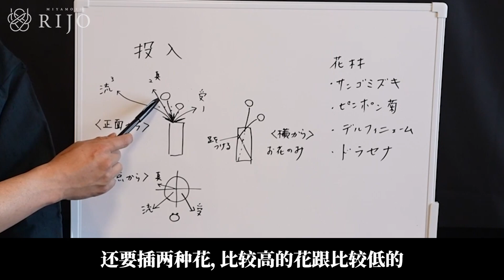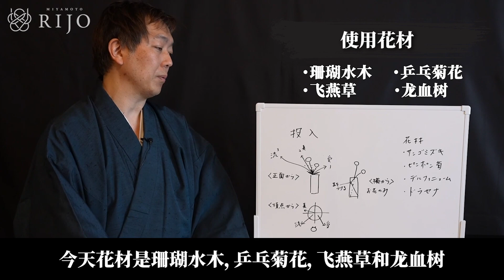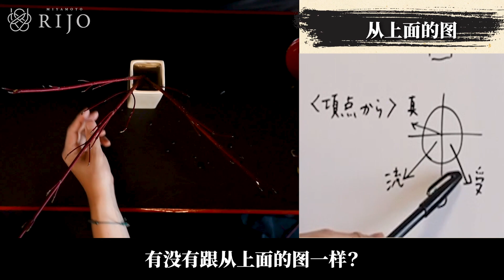插花教學｜花藝課程｜自由式插花 大家可以模仿，但很專業的插花方式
介紹基本的自由式插花的插法 希望你們也跟著我試試看

花道家 宫本理城
1976年出生于东京。 从两岁起跟随作为古流东洋会的创始人同时也是我的祖母服部理春和二代家元宮本理峰我的母亲学习插花。大学时起参加插花展览会。参加过世界花道大会和日本花道艺术展。2009年被任命为古流东洋会本家副手。
之后，应邀参加了突尼斯共和国，沙特阿拉伯举办的“Jenadriyah活动节”和莫斯科柴可夫斯基纪念国立音乐学院主办的“日本之心”国际节，并在俄罗斯莫斯科进行了插花表演。获得全日本花道大赛评审团特别奖。花道艺术协会的正式会员。花道国际会员。